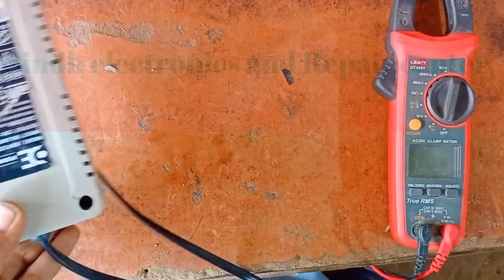How to repair 15 Ampir power supply input section fault/air coler power supply ko Kis tra theek kar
Hum us video ma ap ko btaa ga ka ap ka pass koi be Power supply ay to us kia tra sa assan traik sa fault Nikal skta hn
How To Repair 12 Volt Air Cooler Power Supply In Urdu Hindi 100% Working
computer power supply
power supply
power supply for dc fan
12 volt
Air Cooler Power Supply
Air cooler Repair
power supply problem